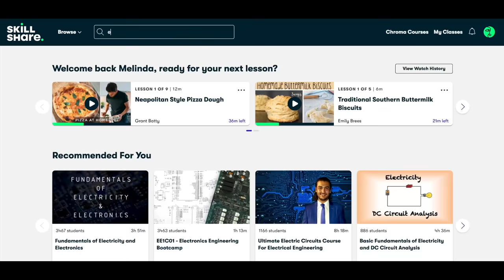ARE WE READY TO MOVE OUT TO ANCHOR? 10 DAYS to Design a Water Catchment System and Fix Our Dinghy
THE DOCK IN PAGO PAGO HARBOR IS GETTING A FACELIFT, WHAT DOES THAT MEAN FOR US ON OUR LIVE ABOARD SAILBOAT?

When we decided to buy our 1974 Ketch sailboat, we knew that someday we might have to survive at anchor, meaning we would have no power or water hookups, but we were in for a surprise this past week when we received a letter informing us that we had TEN days to be disconnected from the dock!

We've been scrambling to figure out a water catchment system and either fix our old dinghy that has completely fallen apart or find a new dinghy and outboard motor on the small island of Tutuila, the main island of American Samoa.

See our creative solution to our water problem and the not-so-pretty solution to our dinghy problem, we're just hoping they both work when it comes time to cast off and anchor out in Pago Pago Harbor.

Are we ready?? Only time will tell.

Tofa Soifua!

To get some AmSamFam merch of your own, head over Then, make sure to snap a pic once you receive it and tag us when you post it to Instagram and Facebook!

You can purchase your own eBook or paperback copy of “Explore American Samoa: The Complete Guide to Tutuila, Aunu’u, and Manu’a Islands” on AMAZON,

If you'd like to support our channel, please consider pledging to our PATREON account, where you can pay $5, $15, or $25 per month, helping us keep these and other videos about our life and adventures in American Samoa coming each week.

00:00- We're Getting Kicked Off the Dock
01:30- What Does This Mean for Us
03:01- 7 Days and Counting
04:11- Fixing Our Dinghy
06:23- 6 Days to Go
08:56- Designing a Water Catchment System
10:09- Drilling Into Our Deck
11:38- Installing Our Water Catchment System
14:04- 5 Days Left
15:06- Patching Our Dinghy
17:41- Are We Ready??
19:29- Outboard Motor
20:47- How Will Our Lives Change?
23:28- Thank-You to Our Sponsor, Skillshare
26:00- Tofa Soifua